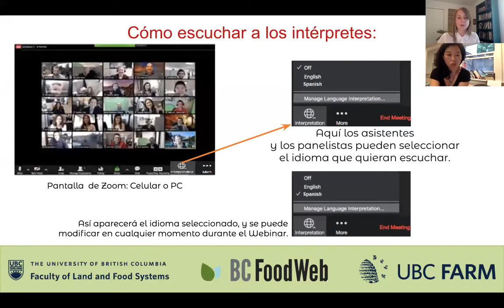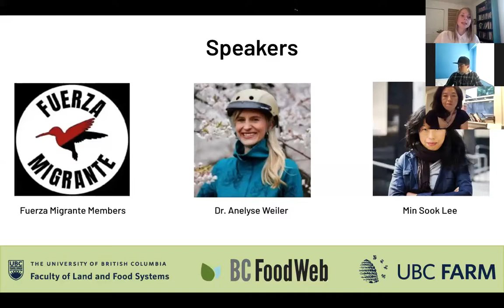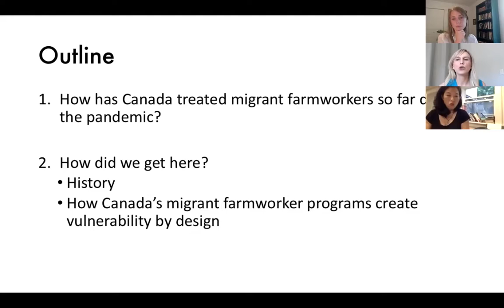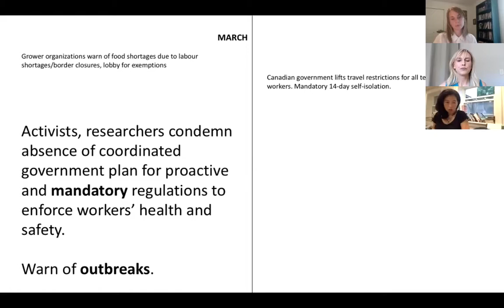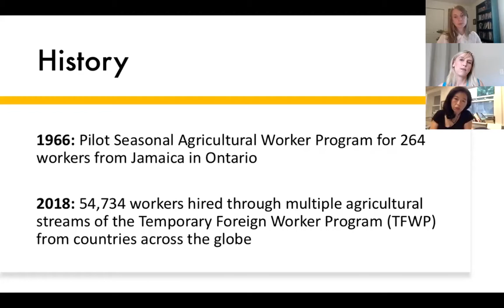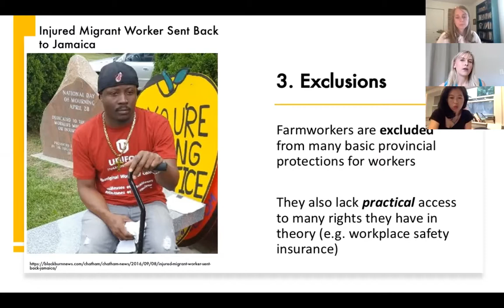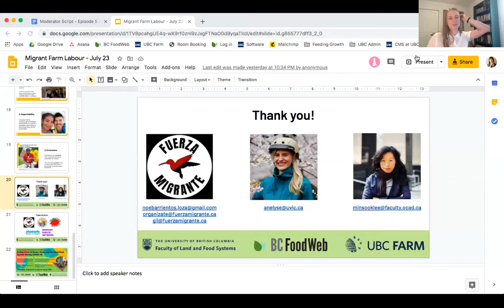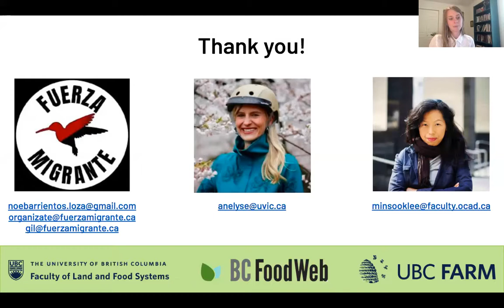Essential Labour, Essential Lives: Migrant Agricultural Workers and COVID 19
In the fifth episode of our Building Resilient Food Systems During COVID-19 and Beyond webinar series, we learn about the barriers facing migrant workers, and the protections that are required to ensure their health, safety and dignity. Be sure to register for the remaining episodes in the series

UBC Farm’s Centre for Sustainable Food Systems, part of the Faculty of Land and Food Systems, hosts events to present diverse views on agroecology and food security. To do this, we invite participation from professors, students and speakers from the public sphere. Our panel speakers and audience comments do not represent the views of the University of British Columbia. The university’s Senate Statement on Academic Freedom gives our faculty, staff and students, as well as those invited to speak, the right to express their views in the pursuit of knowledge and instruction.
Min Sook Lee, award-winning filmmaker, community organizer, and Associate Professor at OCAD University
Min Sook Lee has directed numerous critically-acclaimed feature documentaries, including: Donald Brittain Gemini winner Tiger Spirit, Hot Docs Best Canadian Feature winner Hogtown, Gemini nominated El Contrato and Canadian Screen Award winner, The Real Inglorious Bastards. Lee is a recipient of numerous awards, including the Cesar E. Chavez Black Eagle Award, and the Alanis Obomsawin Award for Commitment to Community and Resistance. Canada’s oldest labour arts festival, Mayworks, has named the Min Sook Lee Labour Arts Award in her honour. Lee’s most recent feature, Migrant Dreams tells the undertold story of migrant workers struggling against Canada’s Temporary Foreign Worker Program (TFWP) that treats foreign workers as modern-day indentured labourers. In 2017, Migrant Dreams was awarded Best Labour Documentary by the Canadian Journalists Association and garnered the prestigious Canadian Hillman Prize which honours journalists whose work identifies important social and economic issues in Canada. Lee is an Associate Professor at OCAD University, her area of research and practice focuses on the critical intersections of art+social change in labour, border politics, migration and social justice movements.

Dr. Anelyse Weiler, Assistant Professor of Sociology at the University of Victoria
Anelyse’s research explores the convergence of social inequalities and environmental crises in the food system, with a focus on struggles for migrant justice and decent work across the food chain. She actively contributes to several organizations advocating for food security, dignified employment, and migrant rights. Anelyse is a graduate of the Global Resource Systems program in the Faculty of Land and Food Systems and a previous Communications Coordinator at the CSFS.

Organizers with Fuerza Migrante
Fuerza Migrante (previously Migrant Workers’ Dignity Association, MWDA) is an organization dedicated to fighting exploitation and injustice by building autonomous migrant power from below, through mutual aid and communal self-defense. Our struggle is multi-dimensional, understanding that ending capitalist exploitation is impossible without directly confronting all forms of oppression (particularly gendered as most migrant farm workers identify as male) and the theft of territories by colonizers. By pooling our skills and resources together we aim to transform the world and be part of the struggles for migrant liberation in the stolen lands incorrectly understood as “Canada” and throughout the world.

Moderator: Susanna Klassen, PhD Candidate at the Institute for Resources, Environment and Sustainability, and a research associate with the Centre for Sustainable Food Systems at UBC.
Susanna’s research looks at policy and governance interventions to improve food system sustainability, with a focus on organic certification and the relationship between agroecological diversification and job quality in organic agriculture. She works at the intersection of scholarship and activism through her engagement with several food systems organizations, including as Vice Chair of Food Secure Canada. Susanna is from German Mennonite heritage, and grew up as a settler in Treaty 4 Territory. She is currently a visiting scholar at Colorado State University, in the traditional and ancestral homelands of the Arapaho, Cheyenne and Ute Nations and peoples.

The Building Resilient Food Systems During COVID-19 and Beyond series, brought to you by the Centre for Sustainable Food Systems (CSFS), the BC Food Web, and the Faculty of Land and Food Systems (LFS), is an eight part series centered on answering fundamental questions about our food system during the COVID-19 pandemic. Webinars will air every two weeks starting May 28th at 3 p.m. PST.